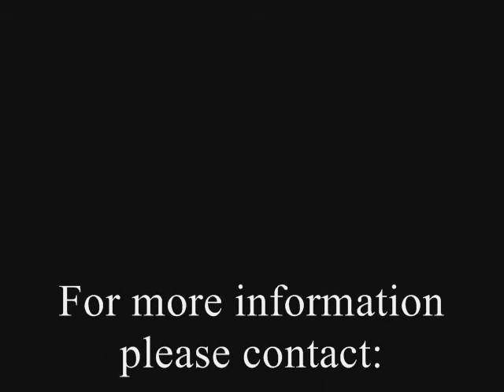CyberCNC: Hitachi Seiki HG630 HMC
The used Hitachi Seiki HG630 seen in this video is available through CyberCNC Machinery Sales, Inc. We would be happy to send you any information on this machine.